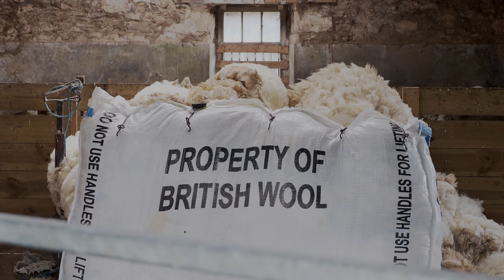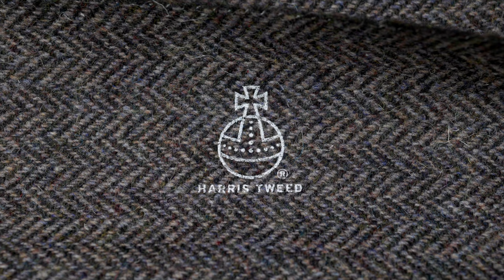Fleece to Fabric a Harris Tweed Hebrides Journey of Community, Provenance and Transparency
Community, Provenance and Transparency, brought to life through the launch of a film that transports consumers direct to the farm, wool sourcing, croft weaving and finishing processes, and then see first-hand each individual piece being quality assurance checked and approved by the Harris Tweed Authority.

A collaboration between Harris Tweed Hebrides, Walker Slater  British Wool and the Campaign for Wool for wool month aims to highlight the natural fibre and the craftsmanship in the collection of Harris Tweed garments.

Community – a close interdependence exists between people, place and product on The Outer Hebrides, less than 160 are permitted to call themselves a Harris Tweed weaver.

Transparency – the wool has been sourced from over one thousand British farms.

Provenance – making a sustainable cloth in harmony with the environment for over 200 years. A fabric that will last for a lifetime - an industry that will have true longevity.

MB01JASWWBQMNAF